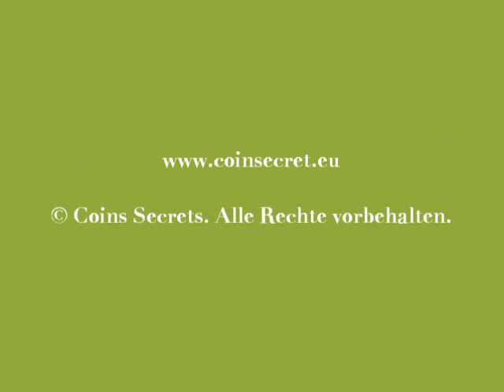Gignac in der Luberon, Ferienhaus mit privates Schwimmbad und spektakulären Ausblick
Dieses Steinhaus befindet sich nur wenige Minuten der sehenswürdige Colorado Provencal in Rustrel entfernt. Das ehemalige Landhaus wurde zum charmanten Feriendomizil umgebaut und ist heute zu mieten für erholsame Ferien auf dem Land.

Die herausragende Lage schenkt weite Blicke über Gignac und die schöne Umgebung.

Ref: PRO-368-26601